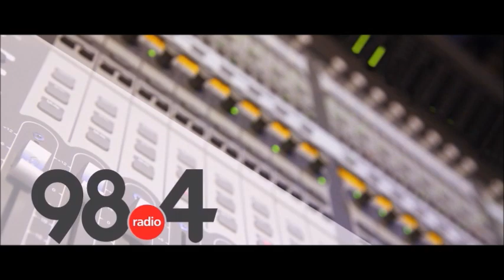Μεσημβρινό Δελτίο Ειδήσεων 14/6/2022